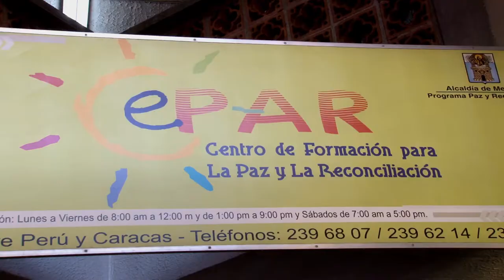Presidente de Alemania se acerca al Proceso de Reintegración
El jefe de estado alemán Joachim Gauck, conoció en la ciudad de Medellín, los avances y retos del Proceso de Reintegración de las personas que se desmovilizan de los grupos armados ilegales en Colombia.